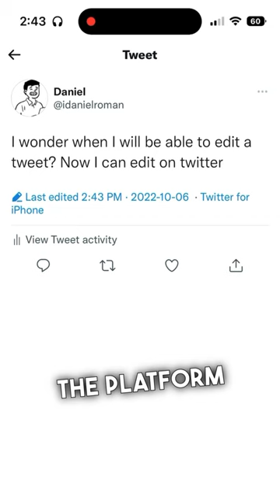Twitter edit button is here